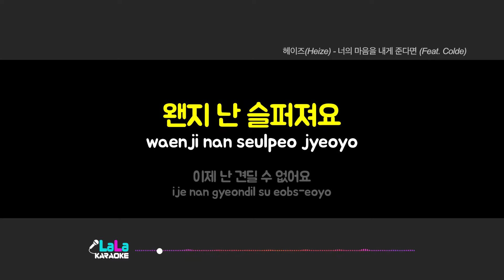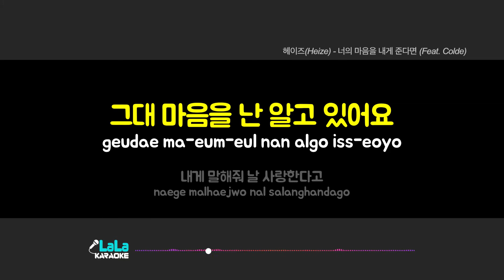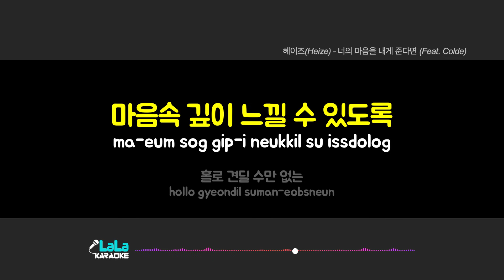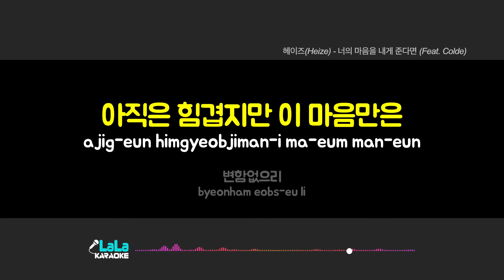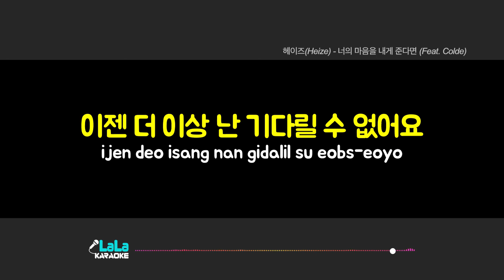헤이즈(Heize) - 너의 마음을 내게 준다면 (Feat. Colde) 노래방 Karaoke LaLa Kpop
헤이즈(Heize) - 너의 마음을 내게 준다면 (Feat. Colde) 노래방 karaoke

헤이즈(Heize) - 너의 마음을 내게 준다면 (Feat. Colde) 노래방